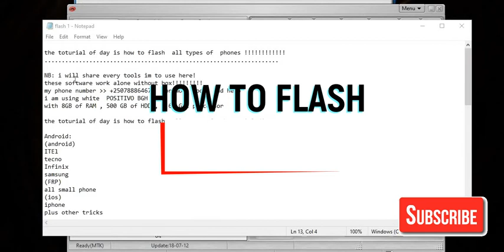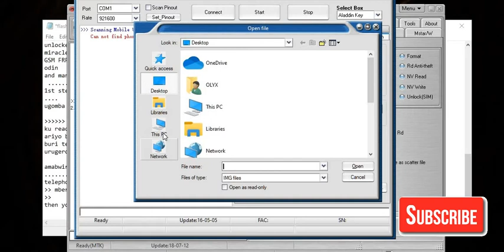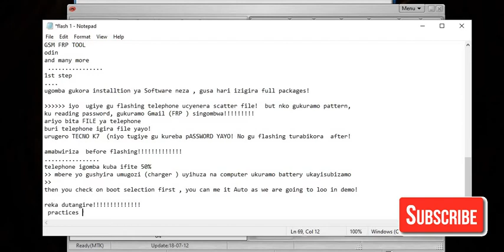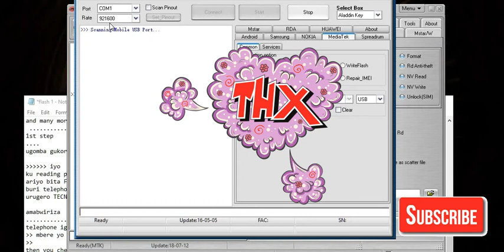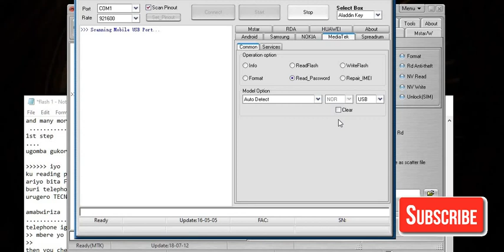How to remove/unlock Forgotten password, PIN, Pattern for any Android Smartphone,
Muri iyi videos  turarebera hamwe uko ushobora gu flashing / format  telephone , iyi niyo videos ya mbere yo gutangira , tuzagenda dukora nizindi  videos zitandukanye!
bitewe nuko muzakunda iyi videos  na comments zanyu! zizatuma tumenya ibyo mukeneye!
Ni gute nakuramo  password muri android nkoresheje software  XX  how to flash my phone using Miracle

phone waba ufite kibazo wayandika muri comments nka guha link ya softwares wakifashisha , mukuyikora!

you can use google translator to translate from Kinyarwanda to ENGLISH or other language!
This step-by-step guide will explain how to bypass forgotten pattern, pin or password lock on Mediatek devices using Miracle Box. With this tutorial, you can easily regain access to your Mediatek Android phone after forgetting your Pattern, Pin or Password lock.

Requirements
Download latest Miracle box / thunder
PC
USB cord
Manually Install Mediatek USB VCOM drivers

Important Notice
Miracle Box ideally requires a hardware dongle / box to work. Merely installing the setup without the hardware won't work unless you're using a loader version
If this method fails to work for whatever reason then you can always try other methods
If you get the inactive start button error when using Miracle Box, then see the Miracle Box inactive start button fix
On some pretty old devices, this method works without loss of data while on most recent devices it doesn't work due to encrypted data
If you're using the Miracle Box loader version then you might get a warning from your Antivirus. While this is usually nothing to worry about and you would have to either temporarily disable your Antivirus or white list the Miracle Box loader to get it to work, you are entirely responsible for your action

How To Flash Firmware Using Miracle Box on A Smartphone Running MediaTek Processor.

The firmware which will flash on a Mediatek Android device is in .bin format. Miracle Box supports this format. The Bin format firmware is single files and is quite larger than the scatter format.
Step-1 Download required firmware and latest Miracle Box tool.
Step-2 Open the Miracle box tool on your PC.
Step-3 On the Miracle box tool click on the MTK button as we are flashing firmware on a device running MTK chipset.
Step-4 On the radio buttons you see on the right-hand side, click on the option Write.
Flash Firmware Using Miracle Box
Step-5 In the Boot Select drop-down list select the phone’s processor.
Step-7 Now click the Start Button and connect the Android device to the PC using the USB cable.
Step-8 Miracle box will now begin flashing the firmware, wait till the installation process completes.
Step-9 Once the firmware flashing process reaches 100%, then close Miracle box and then disconnect the device.
BY-PASS TECH RWANDA